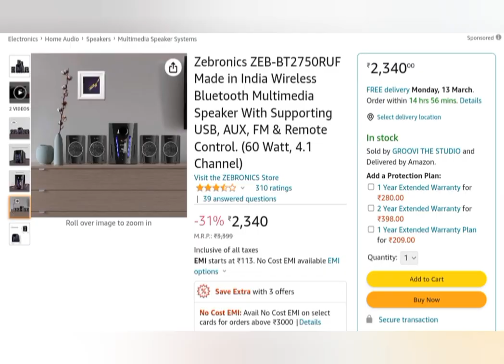Under ₹2500 home theatre 4.1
under rs 2500  home theatre 4.1 ll

Top 4 Home Theatre 4.1

home theater setupHome theatre 4.1